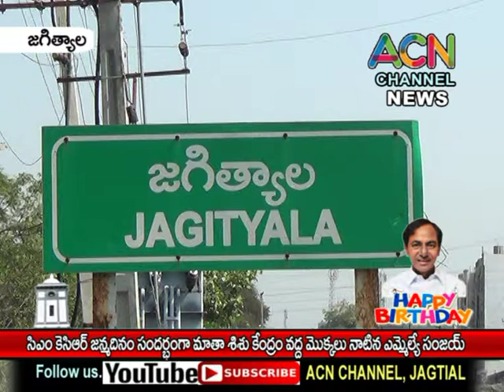జగిత్యాల : సీఎం కేసీఆర్ జన్మదినం సందర్భంగా మాతాశిశు కేంద్రం వద్ద మొక్కలు నాటిన ఎమ్మెల్యే సంజయ్